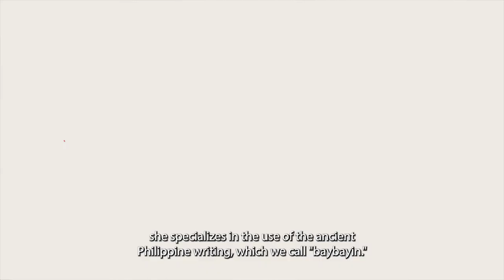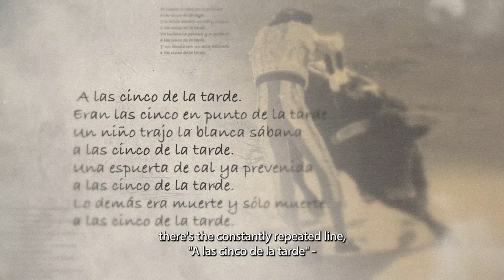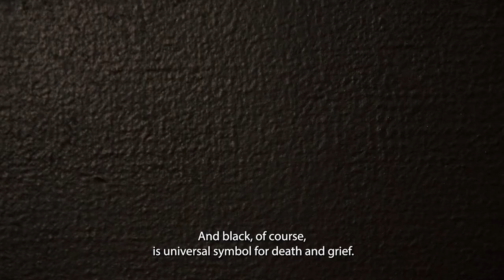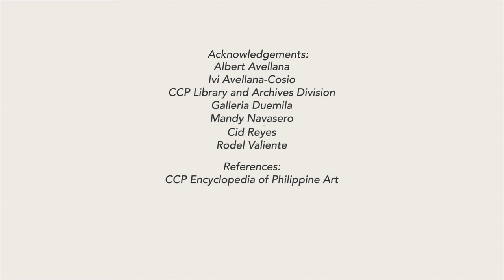Cultural Cache Online S2: Llanto por Ignacio Sánchez Mejías by Ivi Avellana-Cosio with Cid Reyes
The first episode in the second season of Cultural Cache Online features a work by Ivi Avellana-Cosio from the Cultural Center of the Philippines Visual Arts Collection, as shared by art critic Cid Reyes.

Ivi Avellana-Cosio (b. 1942) studied Fine Arts at the University of Sto. Tomas from 1959 to 1961 and took courses in painting at the Philippine Women’s University and printmaking at the Contemporary Graphic Arts Workshop of Mr. Manuel Rodriguez, Sr. She co-founded the Philippine Association of Printmakers in 1968 and served as its second president. She has held solo exhibitions at the Lopez Museum, Finale Art File, Ayala Museum, West Gallery, Galleria Duemila, Avellana Art Gallery, Galerie Astra, Alliance Française de Manille and the Cultural Center of the Philippines. She has shown in group exhibitions in the Philippines, Southeast Asia, China, the United States, Canada, Chile, Germany, Greece, Japan, Spain, Australia, Brunei, the United Arab Emirates, and two-man shows with her husband Allan in Italy, Hungary, Laos and Australia. Her awards include a Grand Prize at the PAP Annual Competition in 1971; 2nd Prize for Sculpture at the AAP in 1975; Juror’s Choice at the Philip Morris Philippine Art Awards from 1994 to 1997; Top Five Prize at Philip Morris Philippine Art Awards (first woman winner) and finalist at the Philip Morris ASEAN Art Awards in 1997; Araw ng Maynila Award for Painting given by the City of Manila in 1999.

Cid Reyes (b.1946) is an art critic, writer and publisher. He studied at the De La Salle University, the Academia di Belle Arti in Rome, and the City Literary Institute in London. Among the publications he authored were, Conversations on Philippine Art, The Graphic Art of BenCab, Thirty Years of Malang’s Women, and MVP: The Art and The Man, and about Napoleon Abueva, Augusto Albor, Romulo Olazo, Arturo Luz, and J. Elizalde Navarro. He received a Best in Art Criticism Award from the Art Association of the Philippines in 1978 and Lifetime Achievement Awardee of the Creative Guild. His recent quarterly publication is Art & Lifestyle magazine.

Cultural Cache Online is a monthly video series that introduces artworks from the CCP Visual Arts Collection to the digital audience with the help of specially selected resource persons. A first for the CCP, it aims to supplement existing research on Philippine art history by featuring artworks and the artists who made them, supported by archival materials such as photos and documents related to the artworks, artists and their contexts.